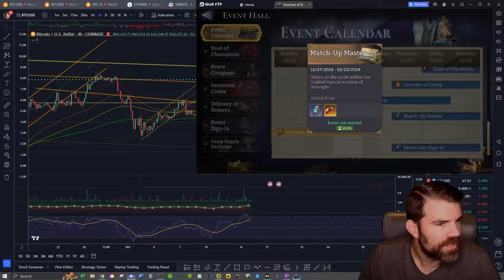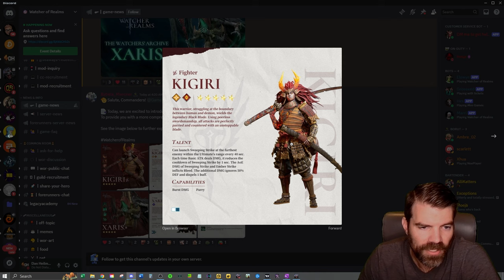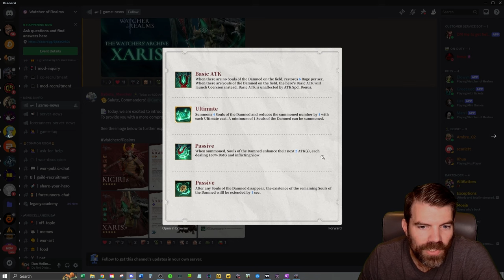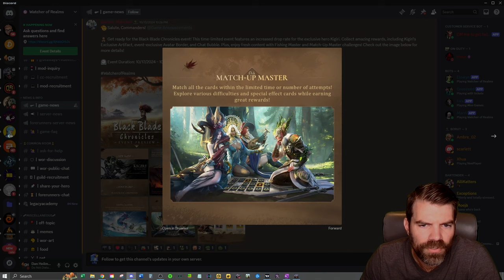Summon Banners Review: Xaris, Kigiri, and Laya! || Watcher of Realms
Going over the new summon banners and events coming this weekend!
End Game Gear Filter: MTM0MTA=

0:00 Intro
0:40 Summons Banners
4:20 Events
9:10 Outro